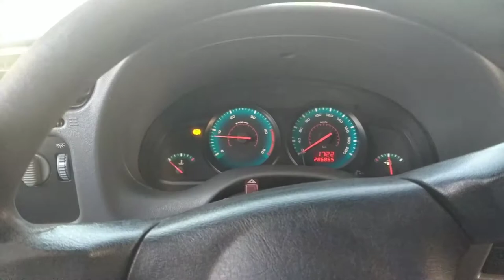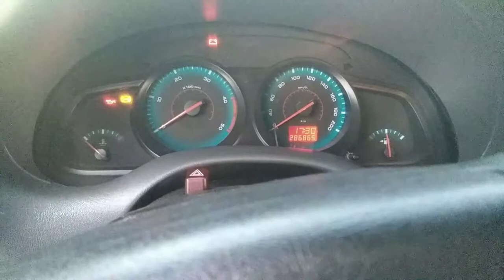AGORA SIM ! S10 Cs 2011 Ajeitada 💪🏼⚡ - (AUTO #1)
Dando um trato uma ajeitada na nossa camuneta ! 🚜⚡🌬️